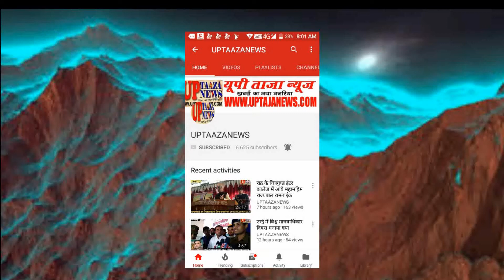मैंनपुरी में आम आदमी पार्टी यूथ विंग का गठन किया गया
आम आदमी पार्टी यूथ विंग का गठन किया गया ।

आम आदमी पार्टी के जिला मीडिया प्रभारी संजय यादव की अध्यक्षता में आम आदमी पार्टी महिला प्रकोष्ठ का गठन किया गया । इस सभा के मुख्य अतिथि महिला प्रकोष्ठ की प्रदेश अध्यक्ष बहन नीलम यादव व प्रदेश उपाध्यक्ष यूथ विंग हर्ष प्रताप सिंह सम्मिलित हुए इस सभा का संचालन विधानसभा अध्यक्ष सदर आकाश राठौर ने किया । इस सभा में दर्जनों साथियों ने आम आदमी पार्टी की सदस्यता प्रदेश अध्यक्ष नीलम यादव व हंस प्रताप द्वारा ग्रहण की । जिला महिला प्रकोष्ठ कार्यकारिणी का गठन डॉक्टर नीतू वर्मा अध्यक्ष, मेहजवी खानम व रेनू को उपाध्यक्ष, महासचिव रेखा राजपूत, सचिव फरहाना, शिप्रा, मीडिया प्रभारी सौम्या यादव व सदस्य ताहिरा खातून, राधा, ज्योति, कमलेश, प्रवेश, कांति देवी, प्रेमवती, सरिता, प्रीति आदि यूथ विंग के दर्जनों साथियों ने सदस्यता ग्रहण की उपस्थित जिला कार्यकारिणी साथी गण राजीव शाक्य जिला उपाध्यक्ष, रामनरेश शाक्य जिला कोषाध्यक्ष, रामबाबू सिंघानिया जिला सचिव, राज कश्यप, अशफाक मियां, इकरार अली, अरविंद कुमार प्रधान जिला कार्यकारिणी सदस्य सफी मियां अल्पसंख्यक प्रकोष्ठ जिला अध्यक्ष शशिकांत यादव यूथ विंग जिला अध्यक्ष यतेंद्र कुमार यूथ विंग उपाध्यक्ष अरुण राजपूत बलदेव सहाय यूथ विंग मीडिया प्रभारी निहाल अली यूथ विंग विधानसभा अध्यक्ष डॉ अजय यादव डॉ अमित यादव कौशल देवा आदि लोग उपस्थित थे ।

संपादक
गनपत सिंह महान

UP TAAZA NEWS
TAJA NEWS
TAAZA NEWS
TAJA Khabar
taja khabar
taja news
hindi news
bundeli News
Bundelkhand news